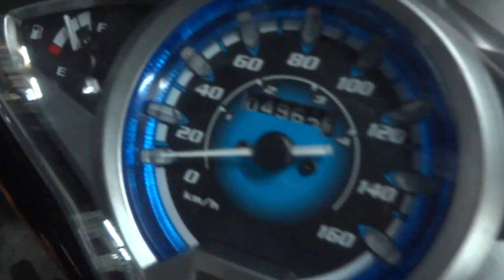WAVE125i กันขโมยรถ 2/3/57 0858686711